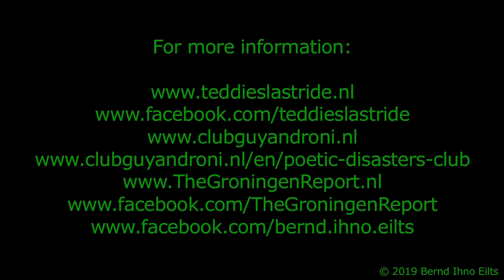Andy Smart: the Interview, January 2019!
Andy Smart (US) talks to Bernd Ihno Eilts / The Groningen Report, at his livingroom, Groningen, The Netherlands, January 27th - 2019.

Many thanks to Andy Smart!

Interview, Camera & Edit: Bernd Ihno Eilts.

What you should know about Andy Smart:

Andy Smart (US) is a dancer, educator, performer, entertainer, actor, singer, composer, poet, illustrator and MC. Born in Portland, Oregon 1987 his early artistic activities were those of a singer. In child choirs he performed international as well as in the Carnegie Hall in NY. After graduating at the SUNY Purchase College as a dancer he moved to Rotterdam (NL) to study at the Codarts University. As a member in the HipHop band “Hipnotik Orchestra” the audience in the west of The Netherlands were able to enjoy Andy as a rapper and singer.
Next station: The international dance company “Club Guy + Roni” in Groningen (NL), led by Roni Haver and Guy Weizman.
From 2015 on Andy Smart became a member of The Poetic Disasters Club, which is an initiative of Club Guy + Roni, the NNT (Noord Nederlands Toneel) and Slagwerk Den Haag. In this experimental garden he worked with director Hendrik Aerts and choreographer Angela Herenda on “Kaspar”, based on the story of Kaspar Hauser by Peter Handke. Also he worked in “Mechanical Ecstasy” with Club Guy + Roni, “Niemandsland” by Roni Haver and Karin Noeken and “Self-Accusation” by Hendrik Aerts, based on the play by Peter Handke baring the same name.
In 2017 “Teddy's Last Ride” was founded in Groningen by Andy Smart, Agnese Fiocchi (IT), Milan Schudel (NL) and Manuel Kiros Paolini (IT). An ex-dance company performing arts collective. Further discription: “Completely lost in all social-political discussions. Too incompetent and too (sexually) frustrated to take a stand for anything. A pack of international, multi dysfunctional misfits in their 20’s. The all dancing, all singing scum of the earth. A tempest in a teapot really, mostly harmless.”